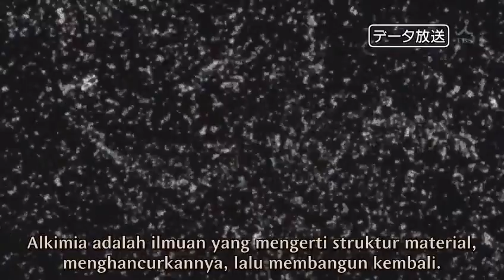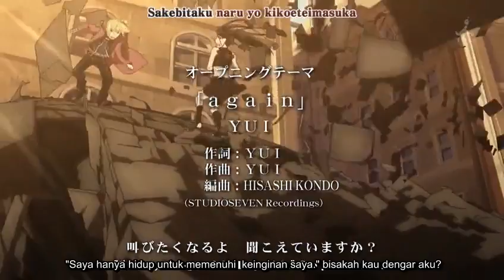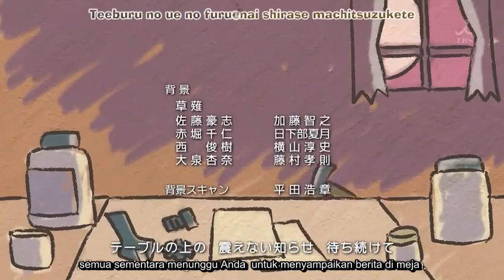Fullmetal Alchemist opening & ending 1 id